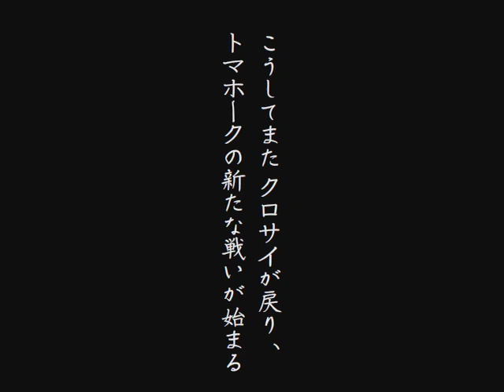The BERICH／北陸ブルースRED２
あの「北陸ブルース」にまさかの続編が！？
富山在住のネットアニメ作家・TheBERICH（ビリッチ）が贈る、
宅配パン屋さんのプロモーションアニメ！！

■The BERICH（ビリッチ）公式ブログ「膝に脳を持つ男」

(c)The BERICH／株式会社フーズパーク